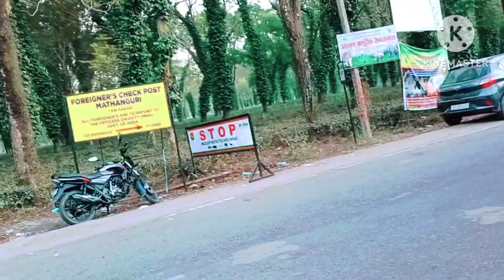1/1/2024 First Vlog With Family ll Roniya Kherkatary Vlogs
1/1/2024 First Vlog With Family ll Roniya Kherkatary Vlogs